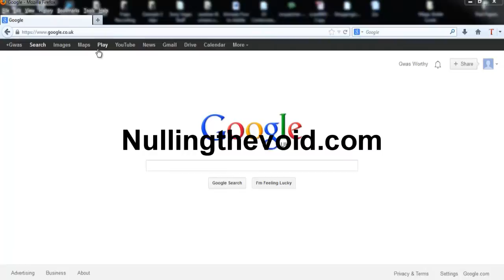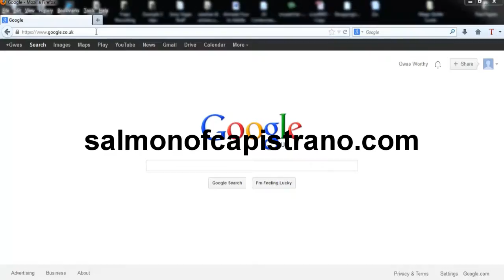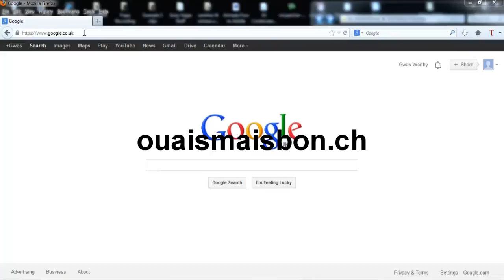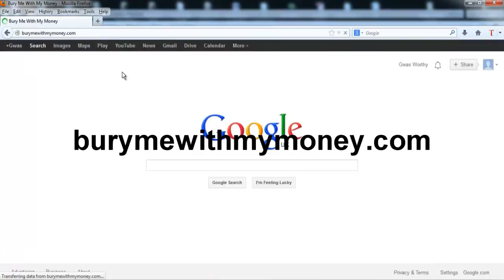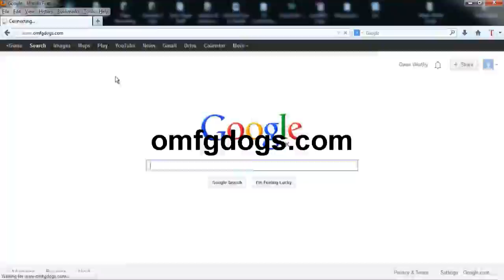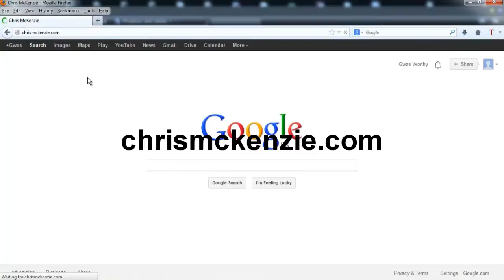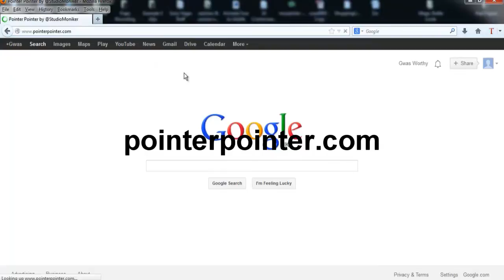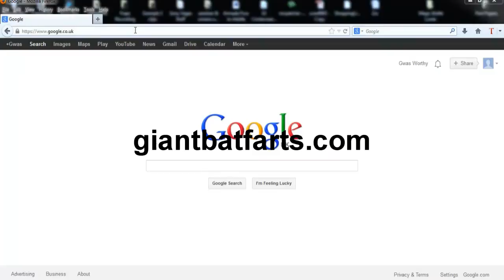50 Useless Websites we can't do without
WARNING SOME WEBSITES COINTAIN ALOT OF FLASHING DUCKS AND/OR COOKIES. THIS VIDEO MAY OR MAY NOT CAUSE MELTING EYEBALLS.

This is a list of 50 Random useless websites I have come across.

Funny Websites
Useless Websites
Top 50
How to Surf the internet